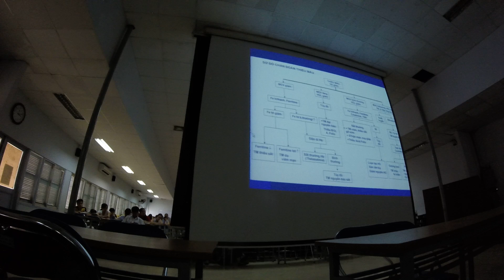Nhi Bệnh thiếu máu ở trẻ em 2